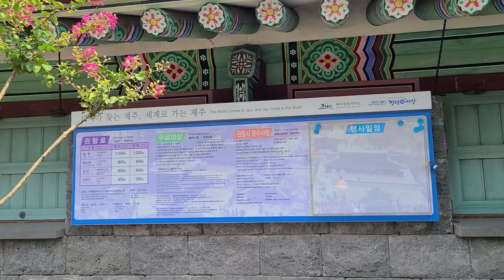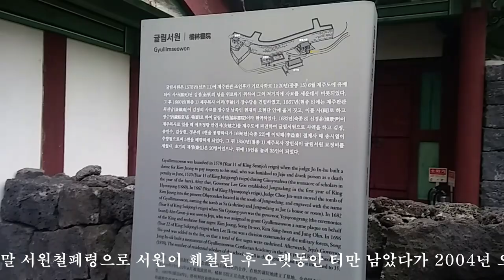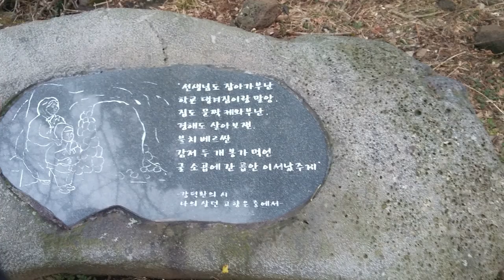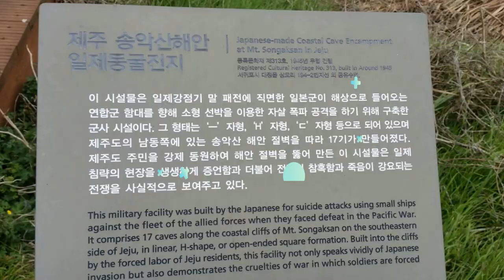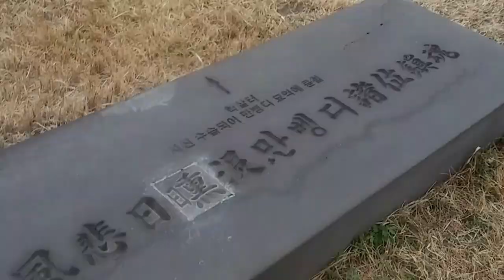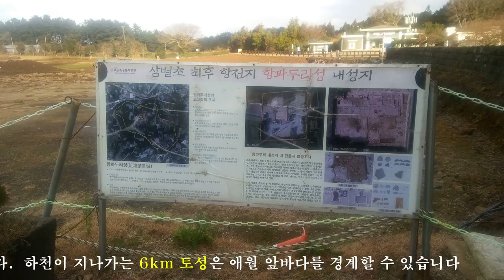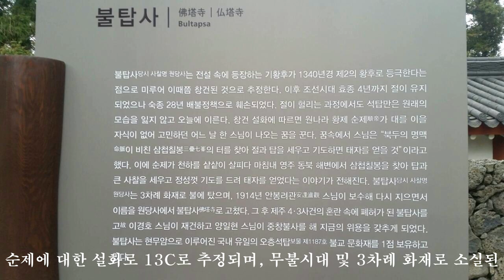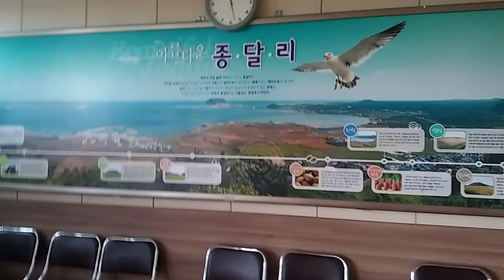2017년 제주 교육현장조사연구_교육행정지도자과정 10(최종)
2017년 1월 8일부터 10일까지 교육행정지도자 111기 팀들이 제주를 방문하였습니다.  제주4.3사건 유적지 관덕정, 큰넓궤, 섯알오름 학살터, 송악산해안 일제 동굴진지, 몽골항쟁유적지, 불탑사와 제주형 자율학교인 종달초등학교를 들렀습니다.